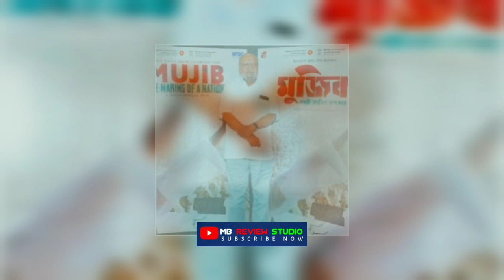Mujib - the making of a nation | kemon chilo trailer | arofin shuvo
About mb review studio : This channel is totally dedicated to latest Bollywood news , gossip , scandals , controversies , and updates straight from the B - town . This channel is a passion for all the Bollywood, South Indian movie , bangla movie,kanada movie , fans across the globe who thrive on Bollywood news and gossip and are amused by it . Whether you are a budding artist analyzing industry trends or just somebody who wants to be amongst the first ones to know all about it - this channel can help